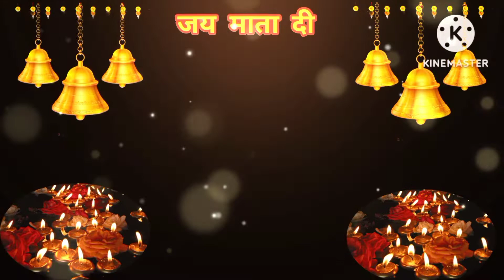माता रानी भजन नवरात्रि स्पेशल भजन / Mata rani bhajan Navratri special bhajan